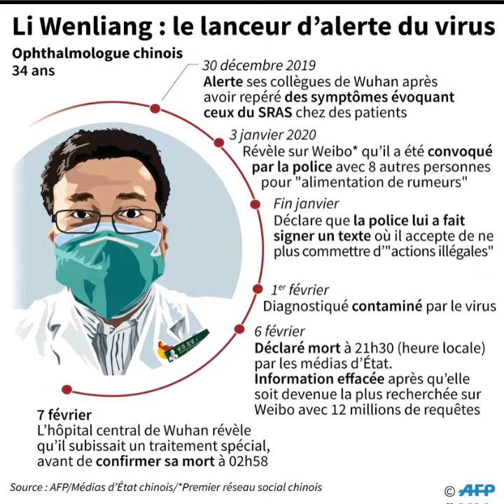A ne pas oublier Le Dr Chinois qui a déclenché l alerte de covid-19 🙏👍